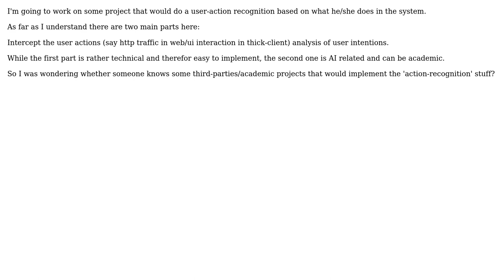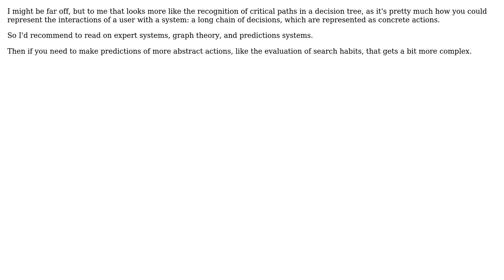Software Engineering: User intentions analysis (3 Solutions!!)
Software Engineering: User intentions analysis

With thanks & praise to God, and with thanks to the many people who have made this project possible! | Content (except music & images) licensed under CC BY-SA | Music | Images & others | With thanks to user Mark Bramnik user joocer user Jack Stone user haylem user gnat and the Stack Exchange Network Trademarks are property of their respective owners. You are responsible for your own actions.